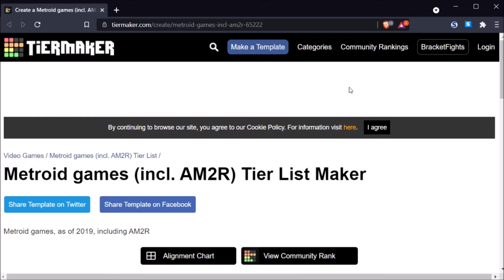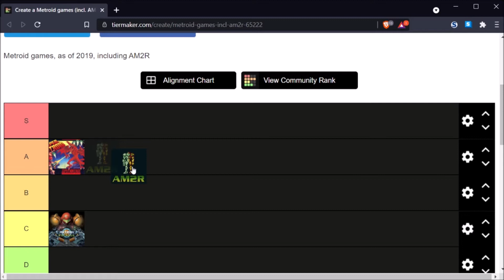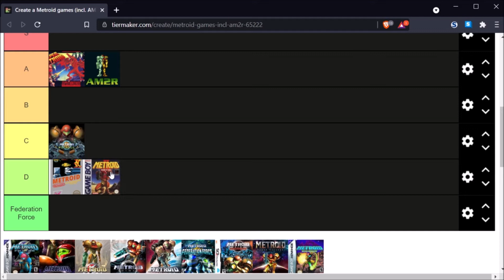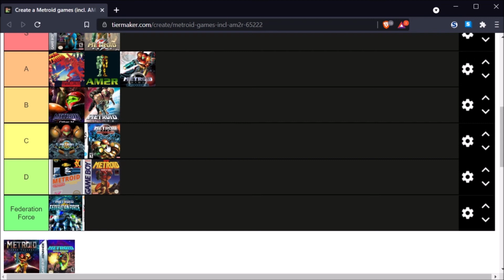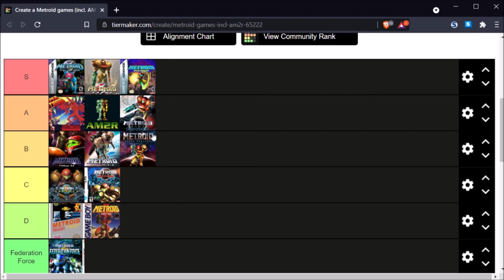Ranking all the Metroid games!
Today's video is going to be a ranking of all the Metroid games (plus that one thing).